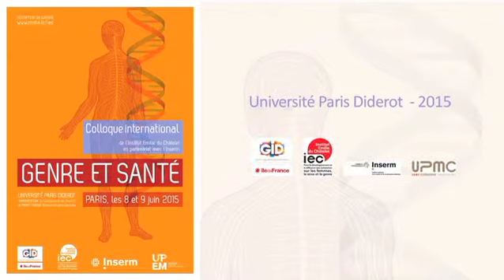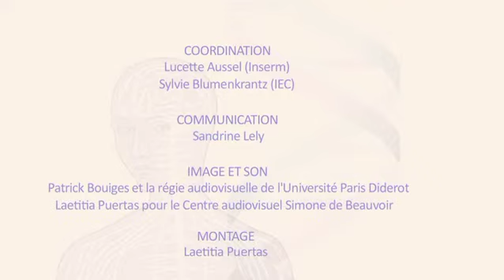Atelier Maternité 3-La gestation pour autrui en Inde…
à travers les discours et pratiques des médecins.
Colloque international "Genre et santé", en partenariat avec l'Inserm, Paris, 8-9 juin 2015, atelier "Grossesses et maternité".
Avec Virginie Rozée (Ined)